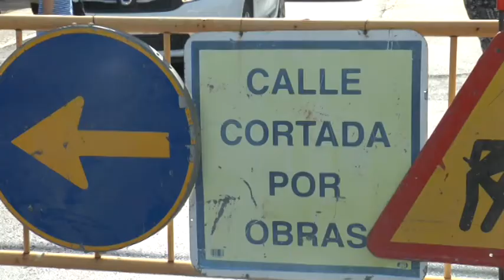CORTE DE TRÁFICO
El tráfico en la carretera de Medina se verá afectado del 23 de octubre al 3 de noviembre por obras en la calzada, según ha informado hoy el ayuntamiento de Chiclana.

El corte de uno de los carriles a la altura del parque público Huerta del Rosario hará que los vehículos que circulen en sentido Medina Sidonia se vean obligados a modificar su recorrido por la zona.